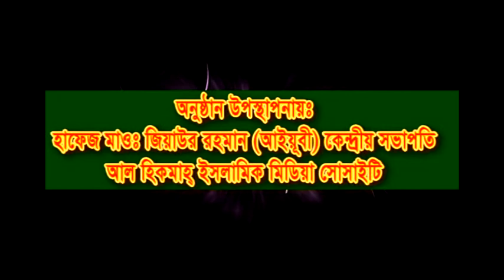★রমজান এলো বছর ঘুরে★(২৯তম-পর্ব)আলোচ্য বিষয়ঃ ঈদুল ফিতরের মাহাত্ন ও গুরুত্ব